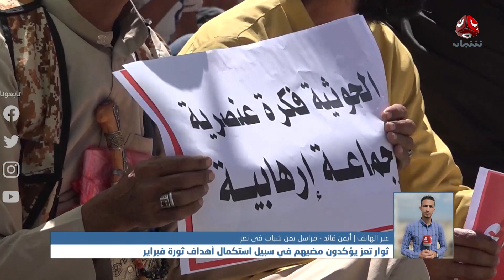ثوار تعز يؤكدون مضيهم في سبيل استكمال أهداف ثورة فبراير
|  تفاصيل اكثر مع مراسلنا في تعز - أيمن قائد

قناة فضائية يمنية مستقلة تبث على مدار النايلسات بالترددات التالية :
HD     11257/H/27500
SD     11391/V/27500

موقعنا الإلكتروني والبث الحي : yemenshabab.net